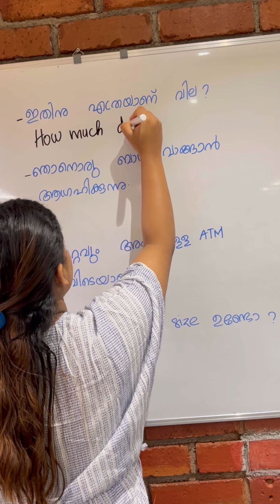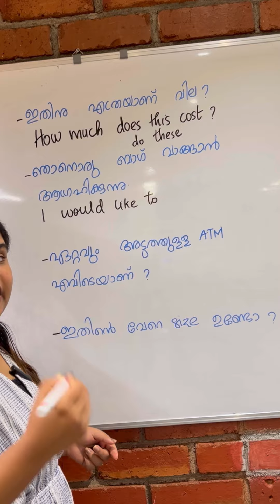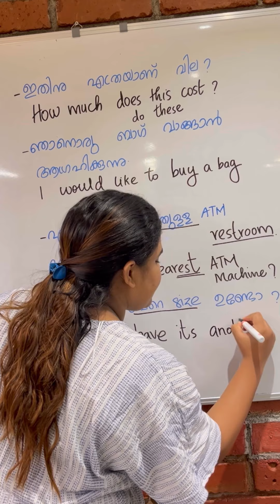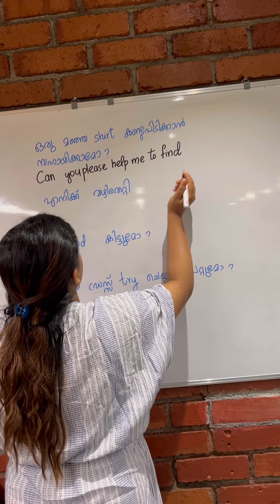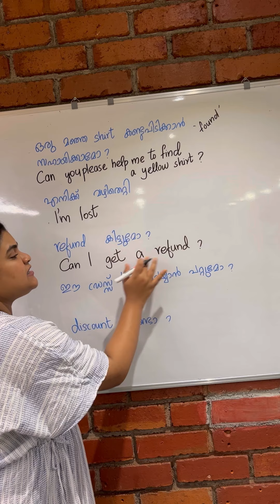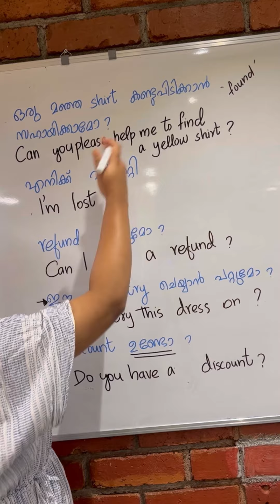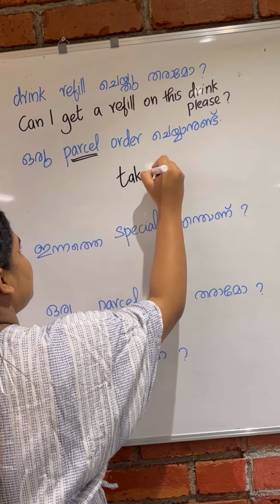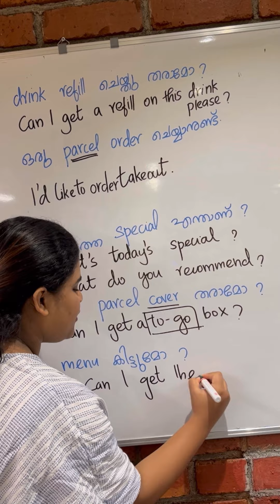SIMPLE ENGLISH SENTENCES | റിയൽ ലൈഫ് SENTENCES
To join next class,WhatsApp to